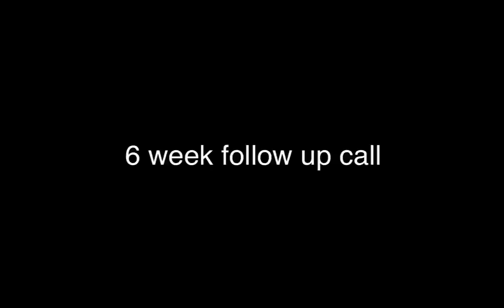Overcoming Depression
I am very privileged to have had such an amazing, open and honest client who is willing to share his story.